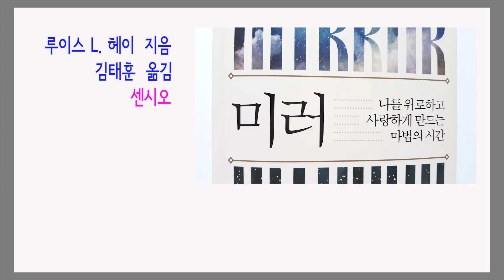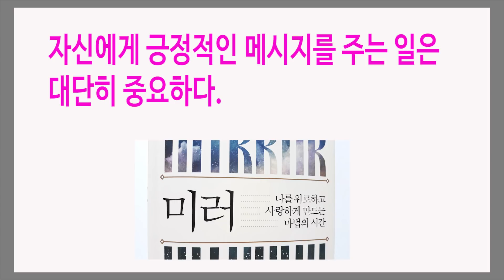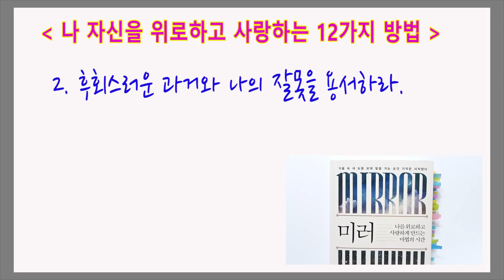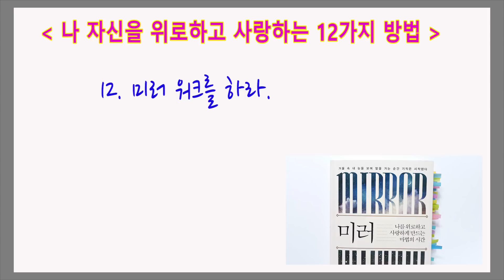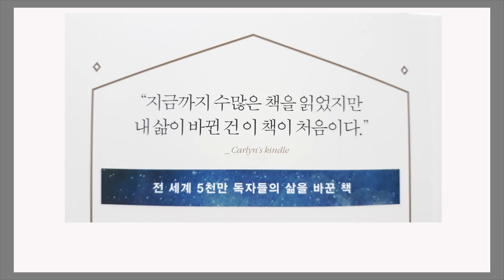미러 / 두 팔을 벌려 열린 자세로 행운을 맞이하라 / 미러 워크 / 책리뷰, 책읽기, 행운, book review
너는 뭐든지 잘할 수 있어!  너를 믿어!  사랑해!
루이스 L. 헤이 지음 / 김태훈 옮김 / 센시오